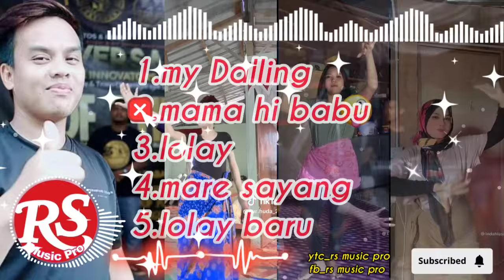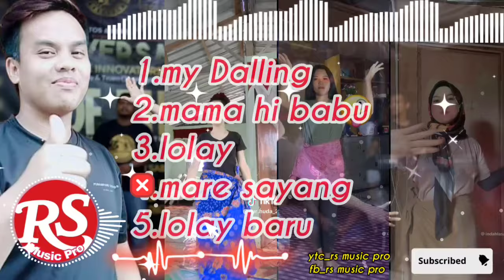IGAL IGAL DANCE PANGALAY PLAYLIST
follow fb rs music pro
join gc rs music pro

1.bady group
2. ajt group
3. ambal pashandal group